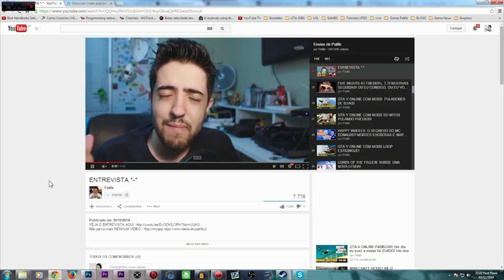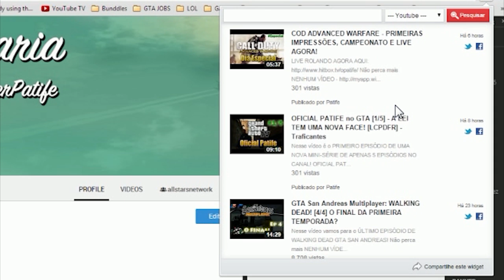GTA V: APOCALIPSE ZUMBIS COM COELHO E SANINPLAY!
Nesse vídeo de GTA V ONLINE vamos matar ZUMBIS com o COELHO e o SAN!

Skype: gamer.patife
Valeeu!